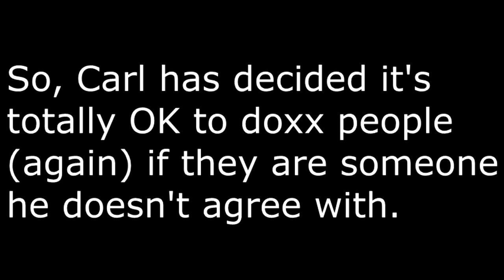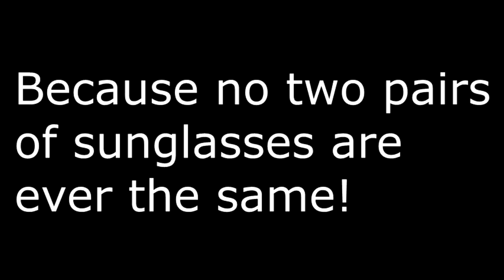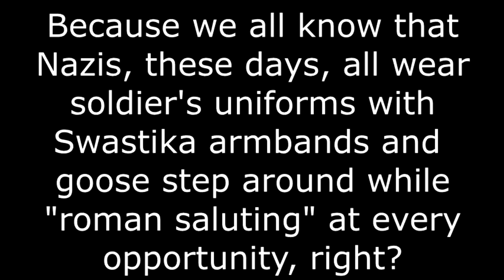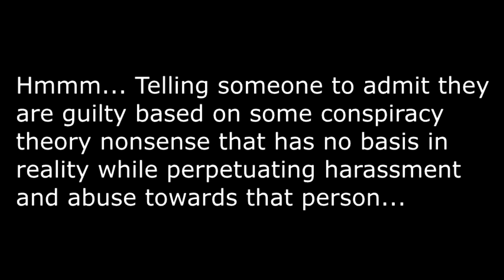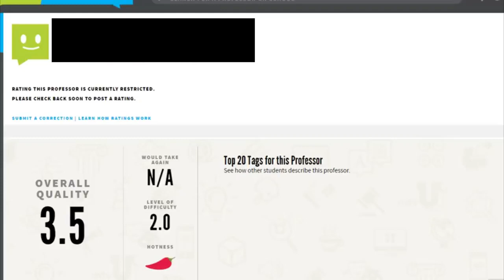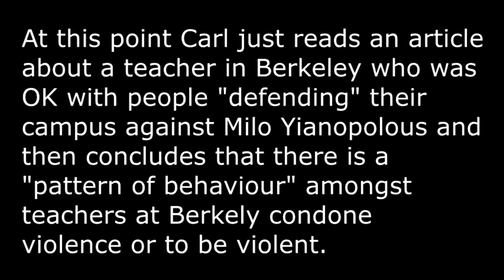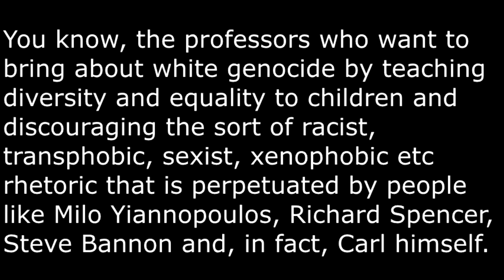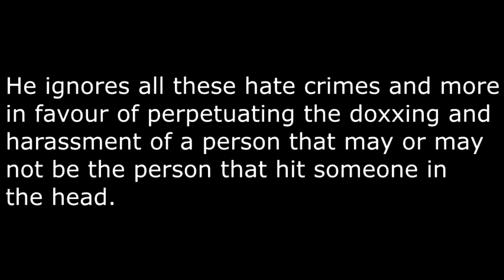Sargon is a Doxxer Again (Mirror from Michael Rowlands)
Michael Rowlands

Carl better hope he's not named the wrong person in this video. If he has, he could be opening himself up legal liability.